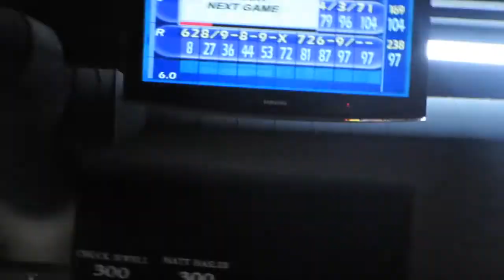BOWLING AND CRANE GAME LOOT DAY 291 04.25.2015 PART 2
Bowling and crane game loot the claw game